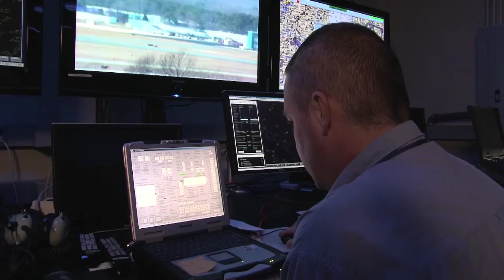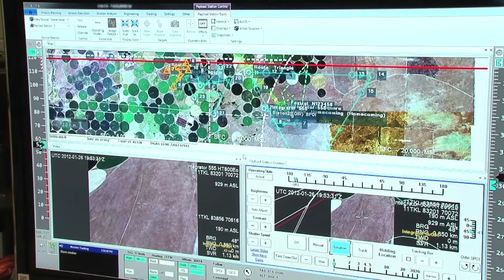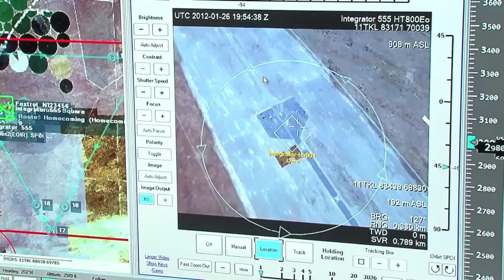NAVAIR AIRWAVES: 01 March 2012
In this edition of Airwaves take a look at X-47B's official transition to Patuxent River, Md., P-8 Poseidon's first operational fleet exercise, and NAVAIR Commander Vice Adm. David Architzel's visit to Point Mugu and China Lake, Calif.